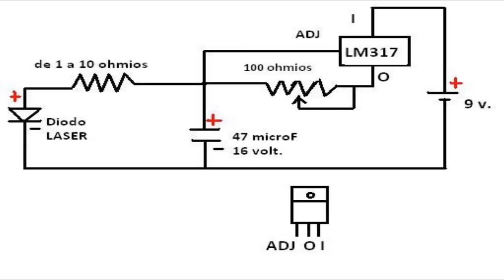Circuito alimentador para el "Laser que quema"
Esquema, componentes y ejemplo de montaje en placa de agujeros (protoboard), del circuito alimentador para el "LASER QUE QUEMA".